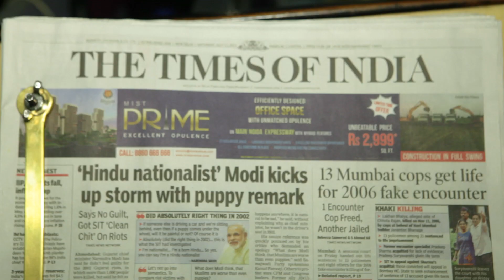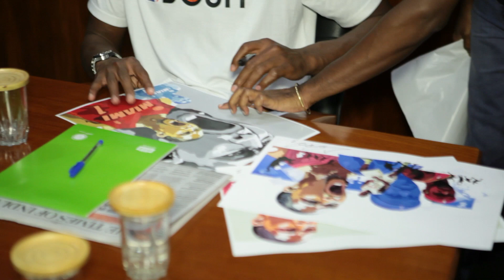Namaste: Bosh Family World Tour India Part 2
Our family journey continues through India with the NBA. Such an amazing experience to see the passion of the fans across the world for basketball. We sat down and really dug into how basketball affects the culture in India. I sat down with the Times of India, they had some fantastic questions. Educational and interesting. Mad love to all my fans in India.